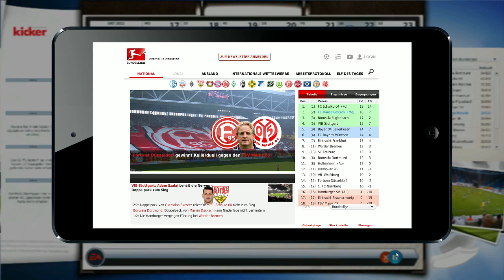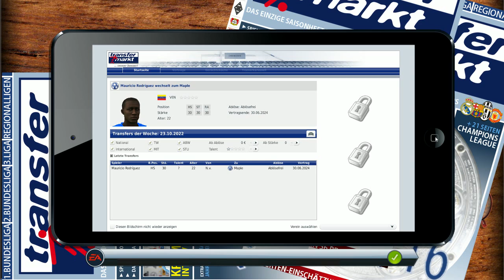Fußballmanager 13 - #506 [Deutsch] - "Topspiel vs S04" - Let's play - FM 13 Karriere